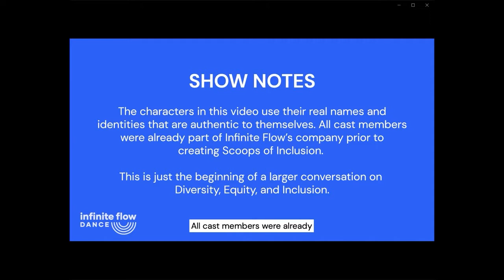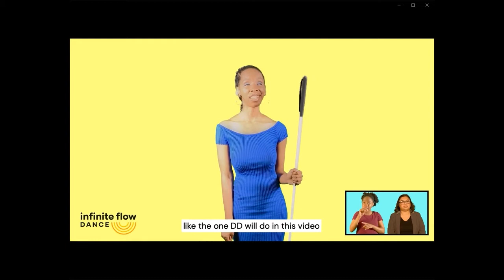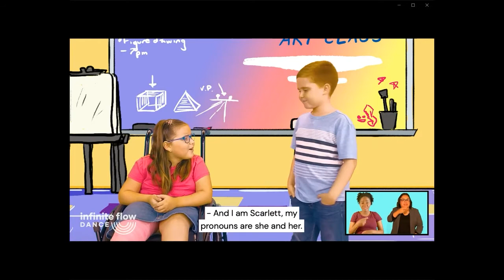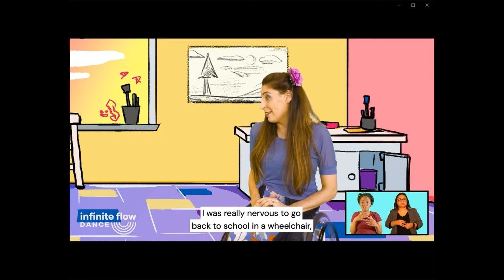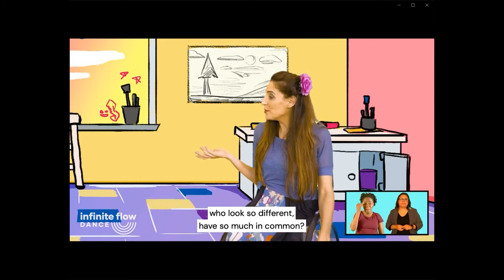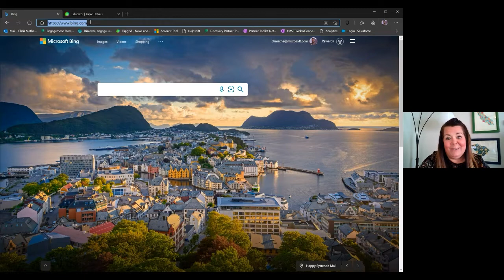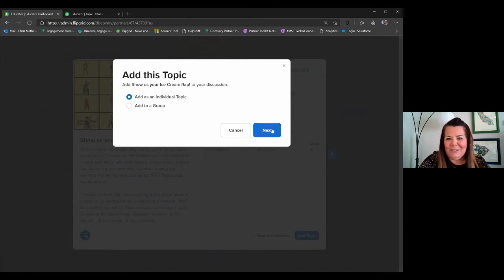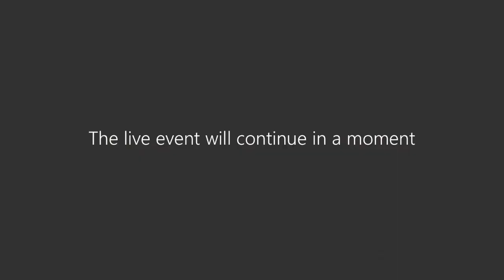Flipgrid Virtual Field Trip: Inclusion Through Dance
Celebrate Global Accessibility Awareness Day with Infinite Flow Dance! In this Flipgrid Live Event learn how we can use dance to dismantle biases and promote inclusion. To watch the entire Scoops of Inclusion film,